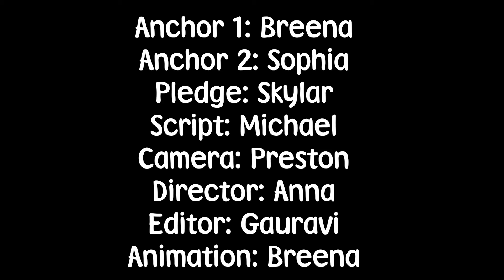Wed, Oct 3